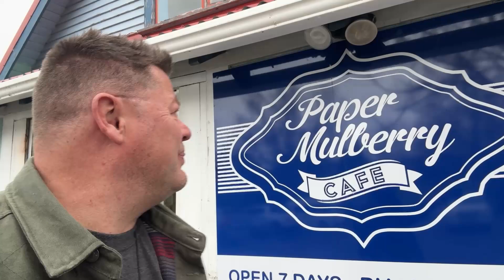Road Trip to Hastings NZ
Follow along with the road trip to Hastings NZ!